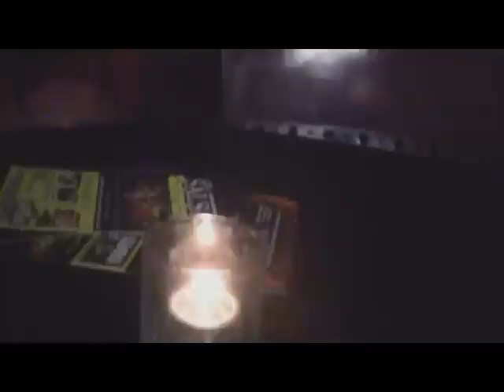Recap of Salsa Event with 4 Fantastic Events (Oct. 15 thru Oct, 20 2012)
Recap of all our events Monday Thru Saturday and upcoming events for next week.